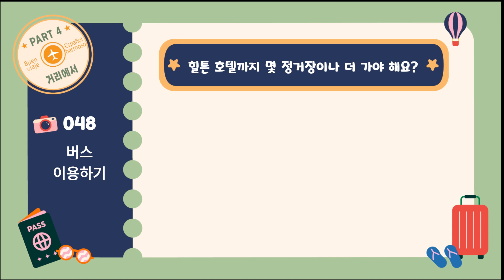여행 스페인어 쓰기 수첩_048 : 버스 이용하기